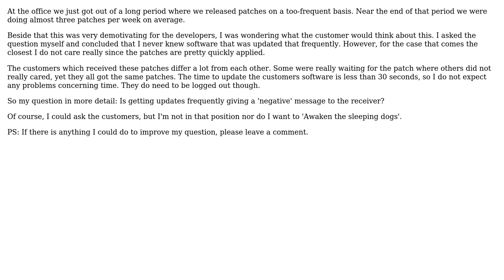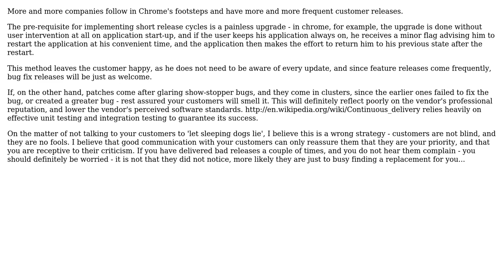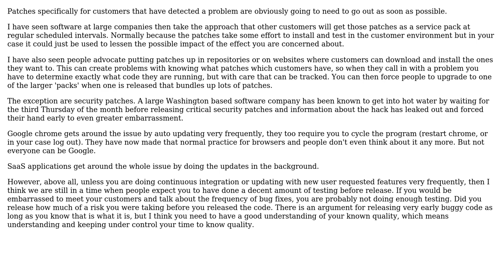Software Engineering: Are patches a bad sign for the customer? (4 Solutions!!)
Software Engineering: Are patches a bad sign for the customer?

With thanks & praise to God, and with thanks to the many people who have made this project possible! | Content (except music & images) licensed under CC BY-SA | Music | Images & others | With thanks to user Uri Agassi user Robert Harvey user Mixxiphoid user Jack user FrustratedWithFormsDesigner user Encaitar and the Stack Exchange Network Trademarks are property of their respective owners. You are responsible for your own actions.